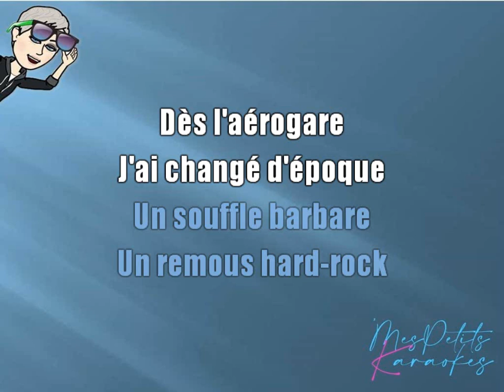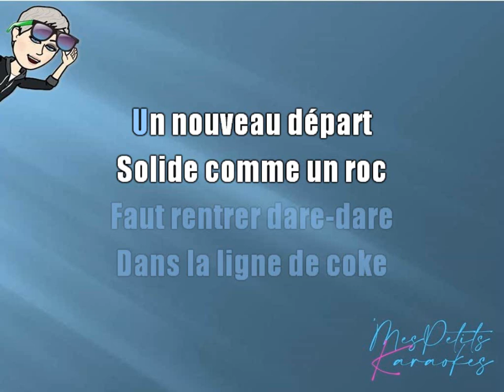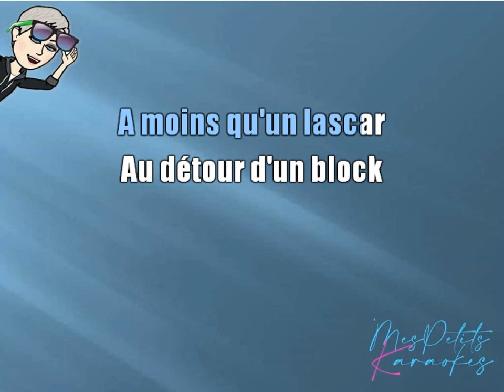CLAUDE NOUGARO - NOUGAYORK